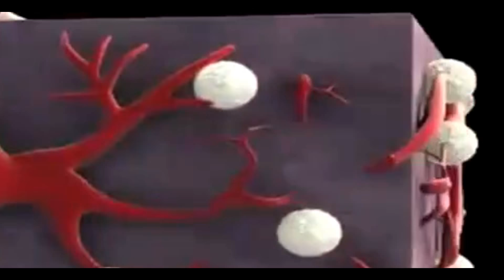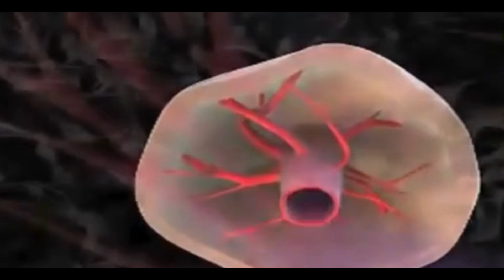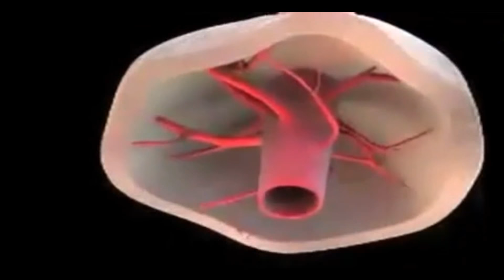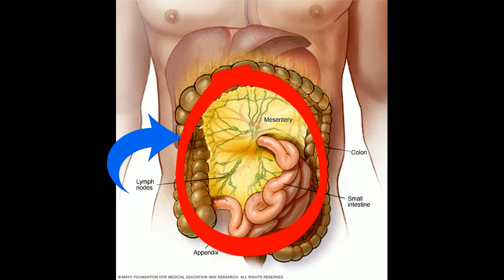İNSAN VÜCUDUNDA YENİ BİR ORGAAN BULUNDU (KEŞFEDİLDİ)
Adı mezenter.
işlevleri ve nerede olduğunu anlattığım bu yeni keşfedilen organı videomda yer aldım.
Bu videoda mezenter hakkındaki bilgileri öğrenebilirsiniz.
Çünkü insan emeğinin karşılığını almak istiyor.

İnsan sindirim sisteminde gizlenmiş yeni bir organ keşfedildi. "Bağırsak askısı" ya da mezenter olarak isimlendirilen organın henüz işlevi ve yapısıyla ilgili detaylı bilgi elde edilemedi.
Yeni bulunan organın, daha önceleri insan vücudundaki parçalanmış yapıların bir arada durması sonucu meydana geldiği düşünülüyordu.

Ancak Lancet Gastroenteroloji ve Hepatoloji dergisinde yayınlanan makalede, araştırmacıların mezenterin tek parçadan oluşan bir organ olduğu açıklandı.

Mezenter, karın zarının ikiye katlanmışı, karın boşluğunu kaplayan ve her şeyi bir arada tutan yeni bir organ olarak tanımlanıyor. Bu yeni organla, insan organlarının toplam sayısı 79'a yükseldi.

Mezenter'i ilk olarak 2012 yılında keşfeden İrlandalı bilim insanı J. Calvin Coffey, bu gelişmeyle birlikte 100 yıllık anatomi bilgisinin de yanlış olduğunun ortaya çıktığını belirtiyor. Coffey, 'Mezenter'in önceki kanının aksine parçalanmış yapıların bir araya gelmesiyle oluşmadığını, tek parça ve sürekli bir yapı olduğunun ispatlandığına dikkat çekiyor.

Bilim insanları 2016 yılında mezenterin varlığı üzerine çalışmalarını yoğunlaştırırken tıp öğrencileri de mezenteri yeni bir organ olarak öğrenmeye başlamıştı.

Yeni keşfedilen organın ne işe yaradığı henüz bilinmese de bilim dünyası bunu önemli bir gelişme olarak duyurdu.

Yeni organın keşfini önemli bir gelişme olarak değerlendiren Coffey, bir sonraki aşamayı "organın fonksiyonlarını anlamak" olarak tanımlıyor.

Coffey, mezenterin fonksiyonlarının çözülmesi halinde anormal fonksiyonların ve hastalıklara dair yeni bilgilerin de keşfedilebileceğini söylüyor.

Mezenter'in tek parçadan oluştuğunu ilk olarak 2012 yılında keşfeden İrlandalı bilim insanı J. Calvin Coffey, bu gelişmeyle birlikte 100 yıllık anatomi bilgisinin de yanlış olduğunun ortaya çıktığını belirtiyor.

Coffey, 'Mezenter'in önceki kanının aksine parçalanmış yapıların bir araya gelmesiyle oluşmadığını, tek parça ve sürekli bir yapı olduğunun ispatlandığına dikkat çekiyor.

Leonardo Da Vinci yaklaşık 500 yıl önce mezenteri bir organ olarak nitelese de tıp dünyası yeniorgan bu iddiayı kabul etmemişti.
Bundan sonraki aşamanın mezenterin işlevini tespit etmek olduğunu söyleyen Coffrey "Bu evrensel olarak geçerli ve hepimizi etkiliyor. Bundan önce mezenterik bilim diye bir alan yoktu. Bundan sonraki adım işlev. Eğer işlevi anlarsanız, normal olmayan işlevi ve hastalığı da anlarsınız" dedi.

Keşfin ardından en etkili ve önemli tıp kitabı 'Grey's Anatomy' son edisyonunda mezenteri organ olarak tarif etti.